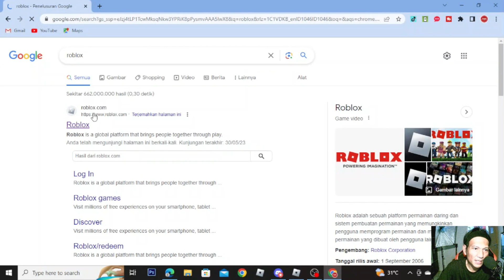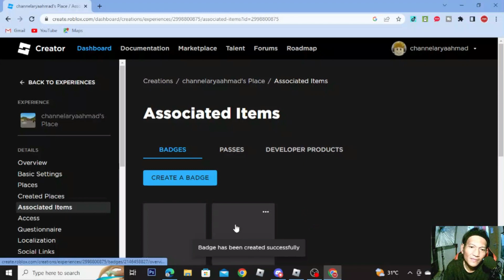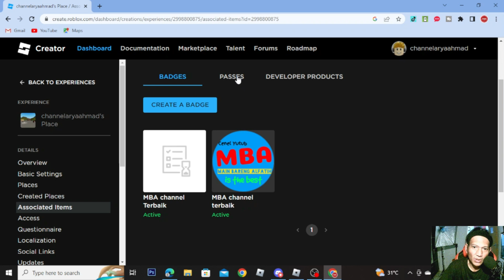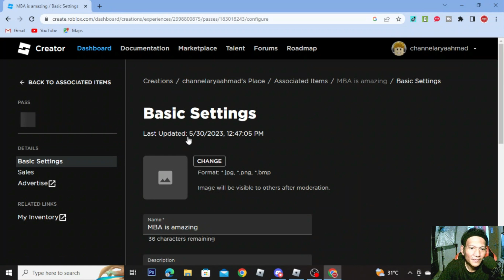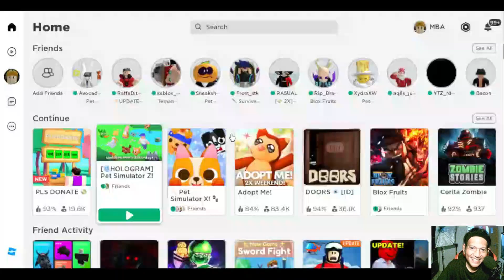GIVEAWAY ROBUX !!! CARA MENAMBAHKAN BUTTON PLEASE DONATE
🌞 Halo Salam Kenal Semua 🌟

SEMOGA dalam keadaan sehat, lancar, ceria, sejahtera, bahagia...

MOHON DUKUNGAN & SUPPORTNYA YA...

🌞 TERIMA KASIH ATAS SEGALANYA 🙏